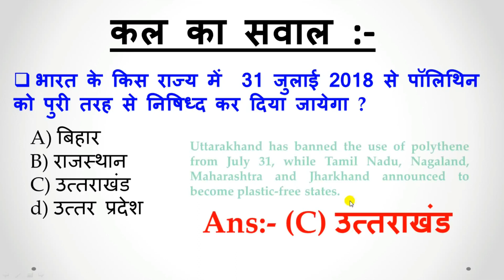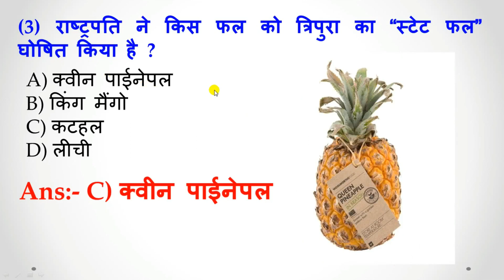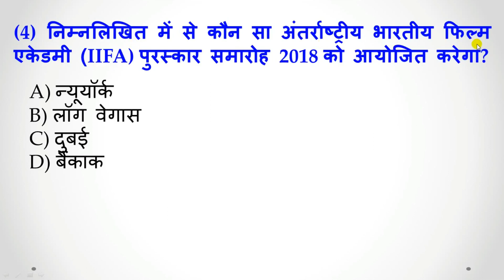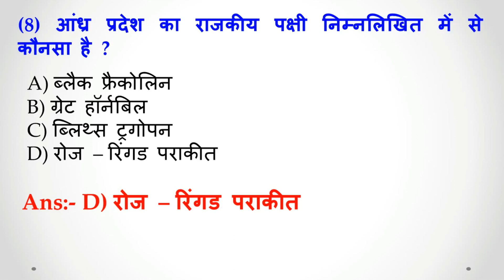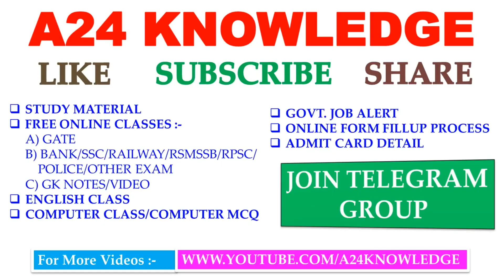9 June 2018 Current Affairs in Hindi || Daily Quiz Question || Also Download in PDF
A24 KNOWLEDGE